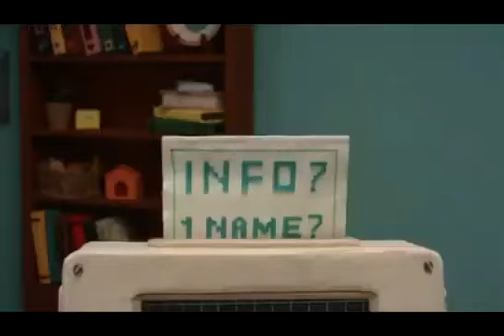Don't Hug Me I'm Scared 4 Youtube Poop Is In The Computer YTP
From:   Don't Hug Me I'm Scared 4